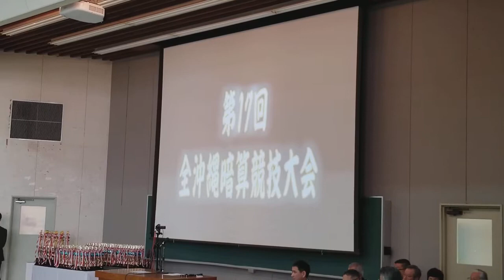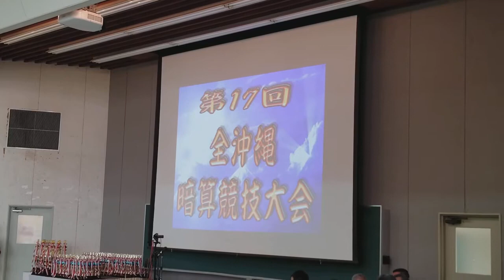2018年2月18日全沖縄暗算競技大会オープニング。